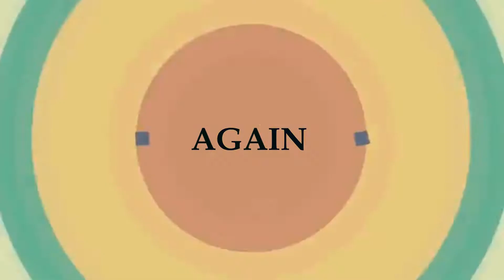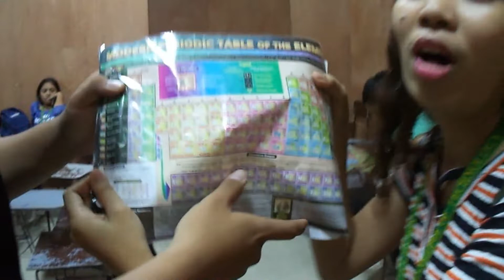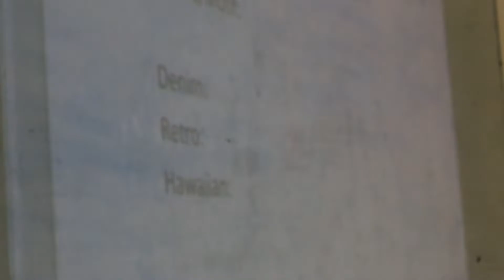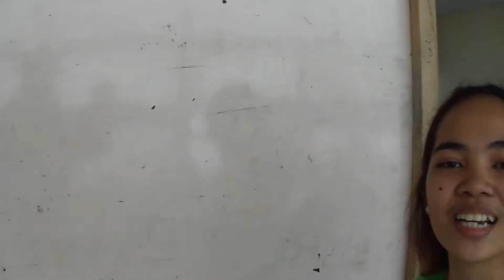INTERVIEW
SANA MAGUSTUHAN NIYO BAGONG VIDEO KO :)